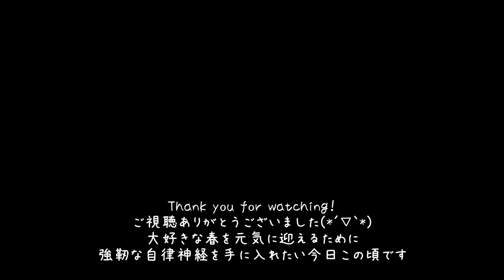雨水/春を呼ぶ雨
このところ、激しすぎる寒暖差と襲い来る低気圧に自律神経をタコ殴りにされている私ですが、気づいたら暦も進み、二十四節気の一つ「雨水」を迎えていました。
この雨は待ち遠しい春を連れてくる雨だと気づいて、急いで庭をパトロール。そして確かに春は粛々とやってきていたのでした。